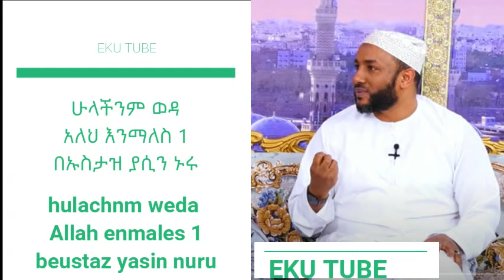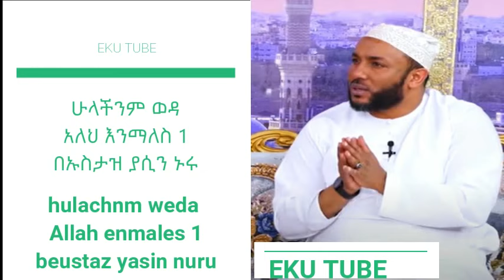ሁላችንም ወዳአለህ እንማለስ 1 በኡስታዝ ያሲን ኑሩ hulachnm weda Allah enmales 1 beustaz yasin nuru